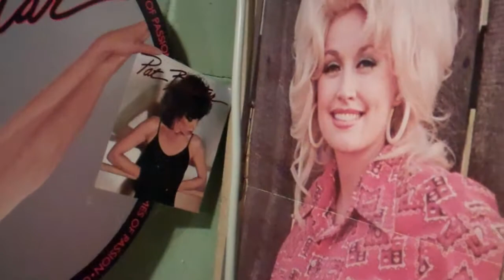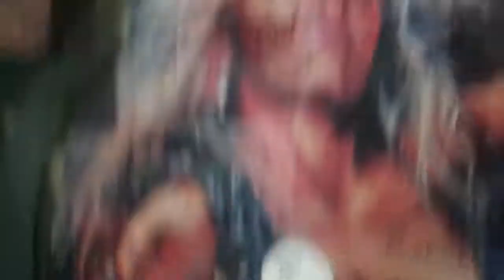Metal mike JuNk Antiques American reality Pickers Collectors corner